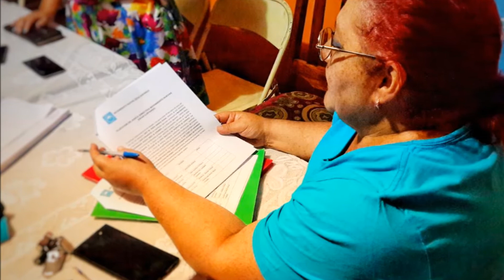Bienvenidos a Nuevas Ideas Ilopango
Conoce un poco más sobre nuestros inicios en la formación del movimiento Nuevas Ideas Ilopango, sumate a este esfuerzo y juntos comencemos a construir la nueva historia de nuestro El Salvador.